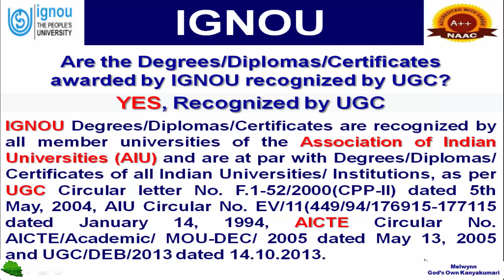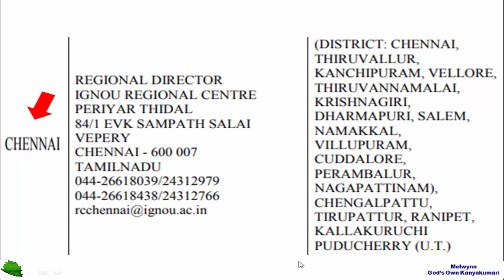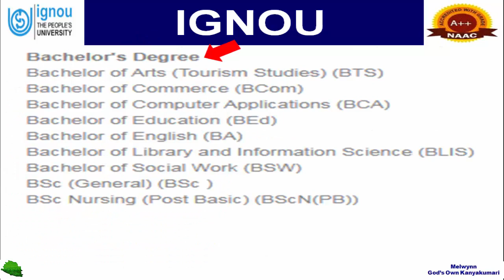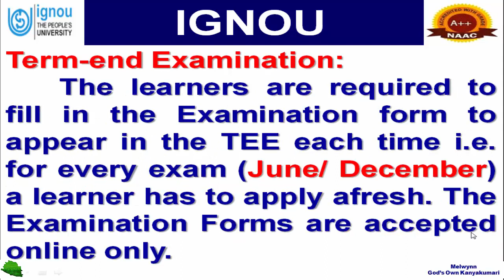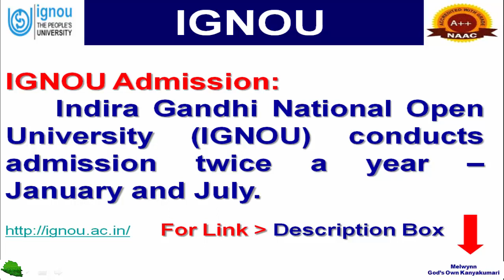Admissions|Distance Education|July-2021|Correspondence Courses|IGNOU|Apply Online|UG|PG|MBA|B.Ed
Admissions|Distance Education|July-2021|Correspondence Courses|IGNOU|Apply Online|UG|PG|MBA|B.Ed| Indira Gandhi National Open University|யுஜிசி(UGC) Approved